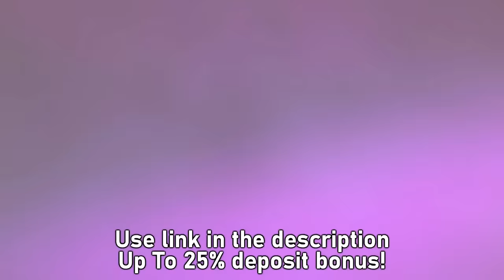How Zeus Really Plays CS:GO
SKIN.CLUB (UP TO 25% DEPOSIT BONUS)

Song used in video:
Jacob Tillberg - Caffeine Rush

I stream 2-3 times a week, come say WE HAWT!

YouTube is the ONE and ONLY platform I upload my videos.
If you see my videos anywhere else other than YouTube, it is not me.